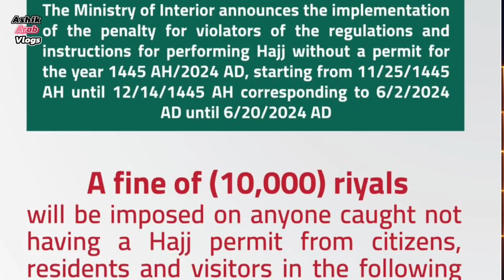Hajj fake permit 3 peaple arrested saudi 10000 riyal Fine हज पे जाने वालो ऐसे लोगो से सावधान 😰🙏☝